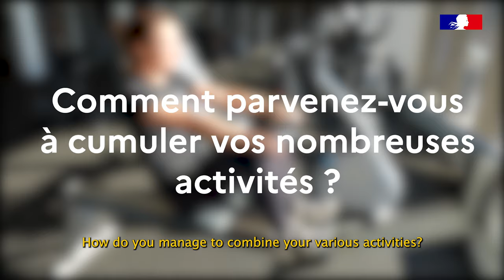French Success Story - Gaëtane Thiney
FrenchSuccessStory | Watch a brand new episode of our series!

Meet Gaëtane Thiney, a French professional soccer player with an international reputation ⚽️

Captain of Paris FC, she joined the NJ/NY Gotham FC from June to December 2021. A look back at her American experience 🇫🇷🇺🇸